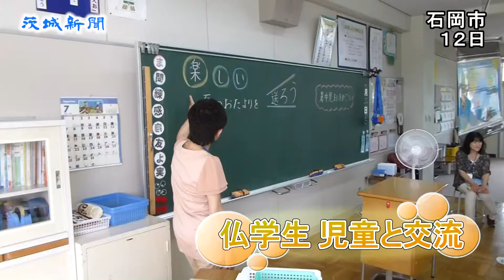フランスの学生と児童が交流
石岡市小屋の葦穂小学校（藤代晃校長、児童77人）で12日、同校を訪れたフランスの学生と児童たちが授業を通し交流した。児童と学生は一緒に授業を受け給食を食べるなどし、互い理解を深め合った。

　学生は、同市の国際交流ボランティア団体「グローバルハーツ」（武井純子代表）が受け入れているフランスのグランゼコール（大学に当たる高等教育機関）の男女６人。同市内ではホームステイしながら日本語や日本文化に触れている。学生たちは日本語を少し話すが、当日は、同会員やホストファミリーも付き添いサポートした。

　学生たちは、５、６年生のコンピューターの授業や３年生の社会科など各学年の授業に参加。授業を体験するとともに、児童と交流した。４年生の図工の授業では、暑中見舞いはがきの絵描きに取り組んだ。児童と学生は、割りばしに墨をつけ、海や昆虫、花火、アニメのキャラクターなどを思い思いに描き、絵を完成させていた。

　鈴木一世さん（９）は「アニメやサッカーの話をしながら描いた。ポケモンやワンピースを知っていた。楽しかった」と話し、オギュスト・ビリンギロさん（21）は「日本の子どもたちは元気で面白い。いい経験ができた」と話した。
　同団体は２００３年から芸術海外交流会（本部東京）を通じて学生を受け入れ、今回は震災のため２年ぶりの受け入れ。藤代校長は「身近に接することは相互理解のいい機会。児童も視野を広げる機会になったのでは」と話した。

　学生は６月29、30日に来日し、同市内には７月20日まで滞在。その後は、都内などでの企業研修し８月25日に帰国する。